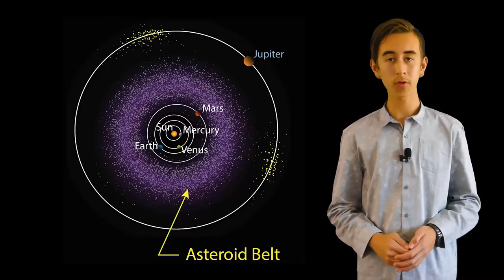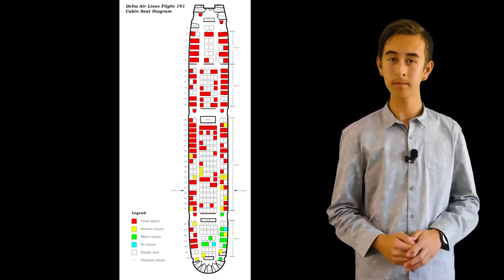Slow Facts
In this episode, we talk more slowly and in-depth about interesting topics and facts.

Slow Facts give you the most interesting facts in the longest amount of time.

Grossman, L. (2015, July), What’s This All About?, Time, 186(1), 34-84.

Next video (DJI Spark Unboxing and First Impressions)